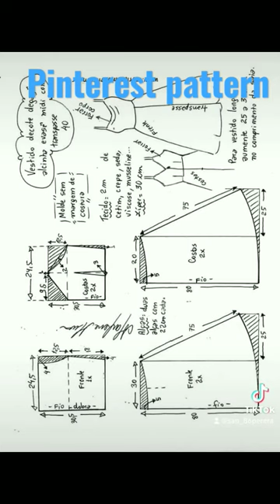Dress pattern from pinterest